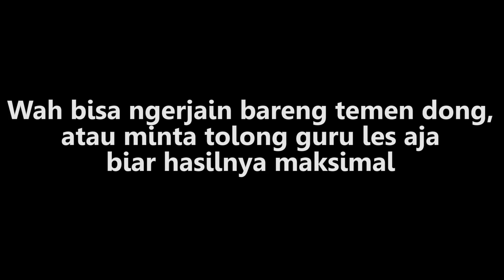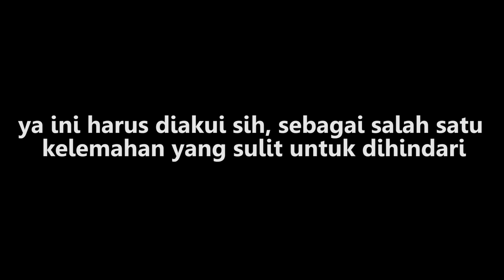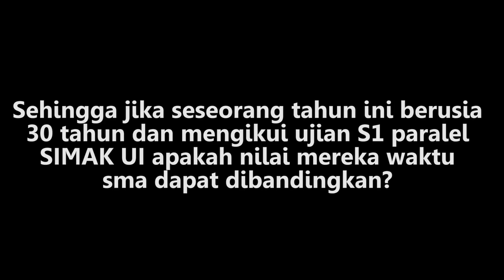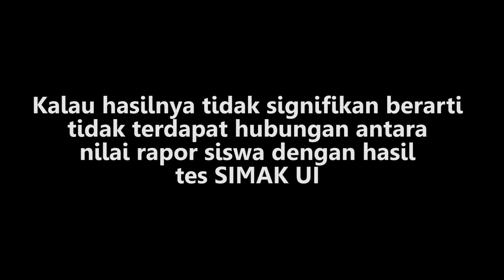SIMAK UI MENGGUNAKAN NILAI RAPOR DAN SMARTPHONE WAKTU UJIAN?